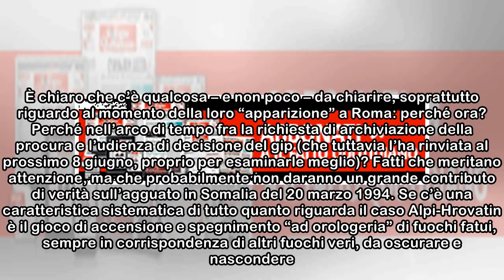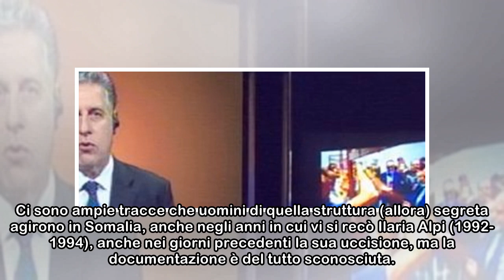Blog | Ilaria Alpi e Miran Hrovatin, quali sono oggi i fuochi veri su cui indagare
Giustizia & Impunità | 22 aprile 2018 C’è molto da dire sul caso Alpi-Hrovatin, poco da dire, purtroppo, sulla “nuova pista” emersa dalle intercettazioni provenienti dalla procura di Firenze a quella ...